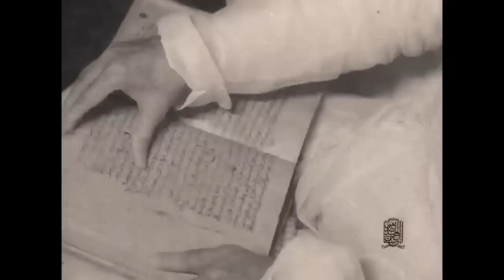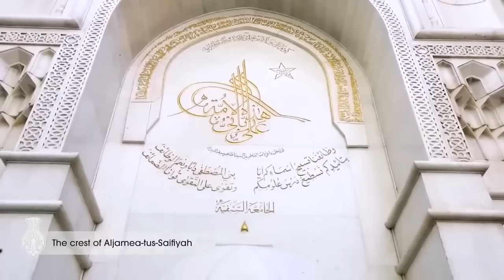ऐसे मुसलमान जिनके बीच बगैर सिक्योरिटी के जाते है भारत के प्रधानमंत्री नरेंद्र मोदी@TahalkaToday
Prime Minister Narendra Modi inaugurated the new campus of Aljamea-tus-Saifiyah (The Saifee Academy) at Marol, Mumbai. Aljamea-tus-Saifiyah is the principal educational institute of the Dawoodi Bohra Community. Under the guidance of His Holiness Syedna Mufaddal Saifuddin, the institute is working to protect the learning traditions & literary culture of the community.
प्रधानमंत्री नरेंद्र मोदी ने मरोल, मुंबई में अलजामी-तुस-सैफियाह (सैफी अकादमी) के नए परिसर का उद्घाटन किया। अलजामिया-तुस-सैफिया दाऊदी बोहरा समुदाय का प्रमुख शैक्षणिक संस्थान है। परम पावन सैयदना मुफद्दल सैफुद्दीन के मार्गदर्शन में, संस्थान समुदाय की सीखने की परंपराओं और साहित्यिक संस्कृति की रक्षा के लिए काम कर रहा है।